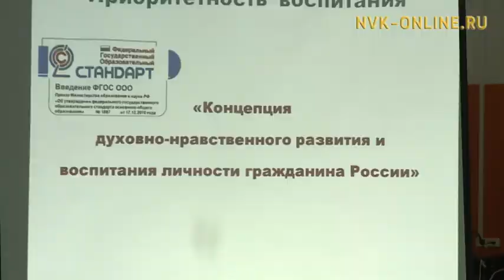В Якутске впервые выявят лучшего воспитателя спортивной школы